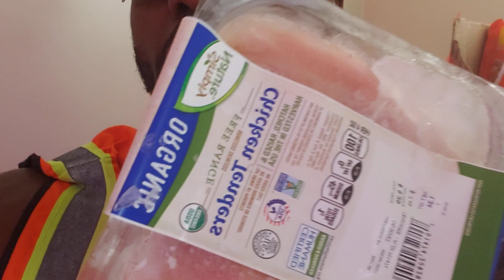One Positive Word A Day